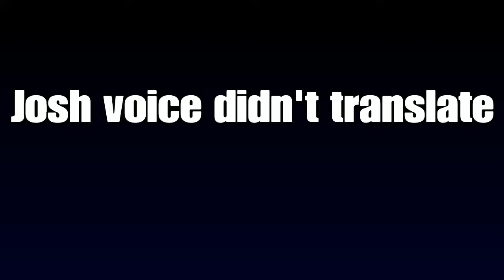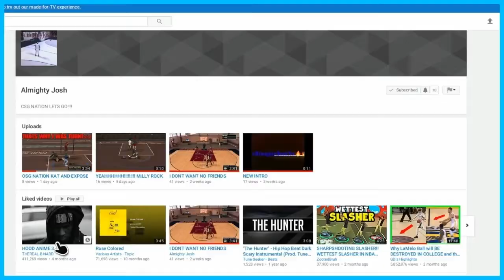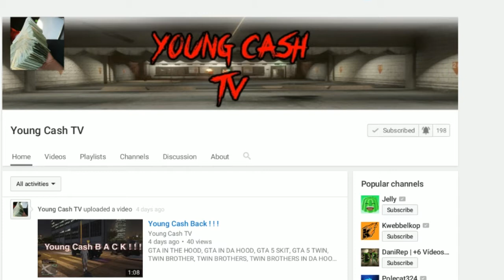Sharpshooter 1v1 loser delete player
Like and subscribe comment if u want psn Marquise_Gang6 Gang almighty Josh Elligotclout tay og quan obey javari kj dj Go subscribe to the Gang Please let me know if u liked the video